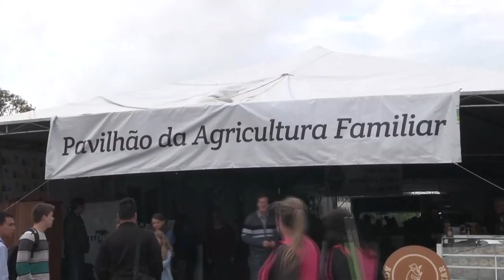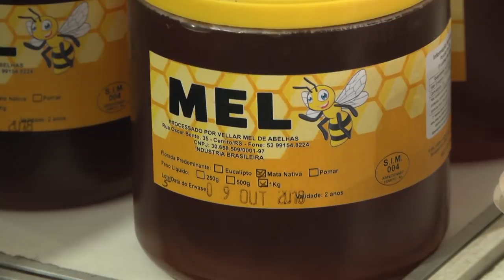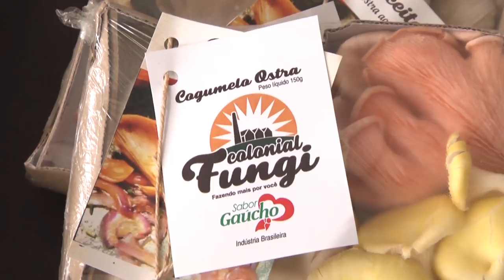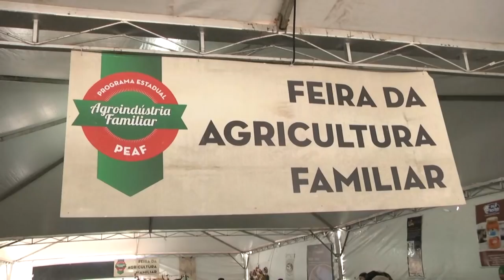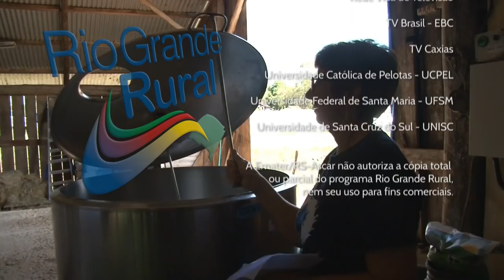Rio Grande Rural #1036 21/10/18 4º bloco